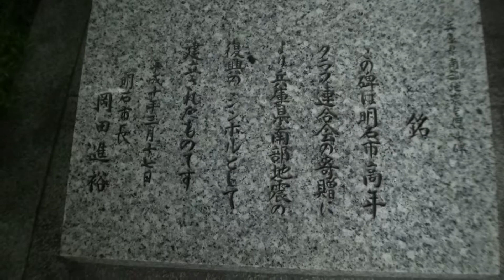30秒の心象風景11390・健康友愛奉仕～観光道路～